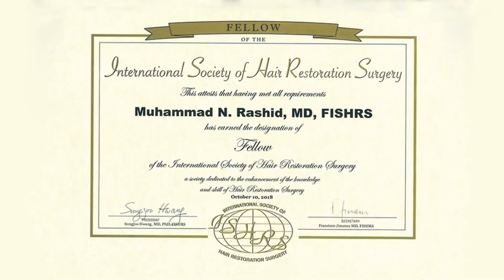Hybrid FUE Hair Transplant with DHI Technology by Hair Club Associates.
Muhammad Ataullah gets Hybrid FUE Hair Transplant with DHI Technology by Hair Club Associates. Whatsapp

|Lahore | Karachi | Islamabad | Faisalabad | Sialkot | Gujrat | Multan